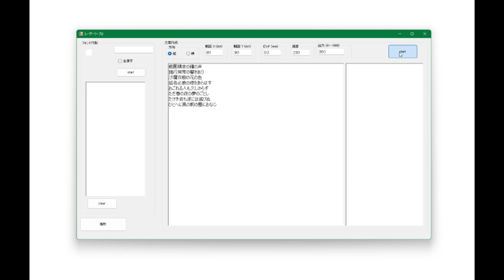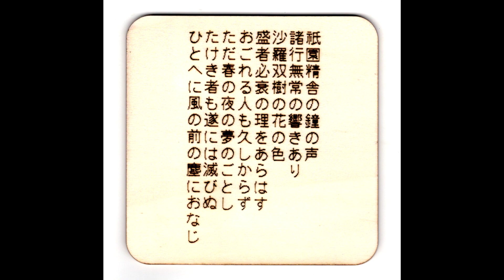ワープロ擬きで「平家物語」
ワープロ擬きを自作し、コースターに平家物語の冒頭の文章をレーザー彫刻しました。
The opening sentence of The Tale of the Heike
NC機器 : CNC 3018 PRO
ワープロ製作 : 空想たぬき
音楽 : Asher Fulero : Swans In Flight